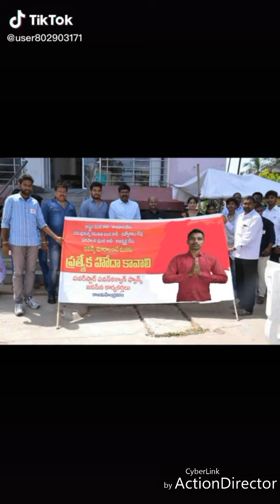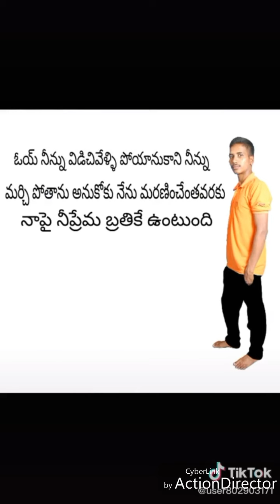VP Rajupeta videos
రియల్ హీరో